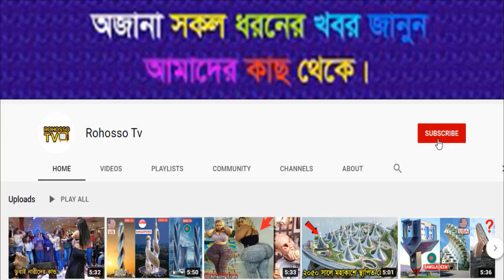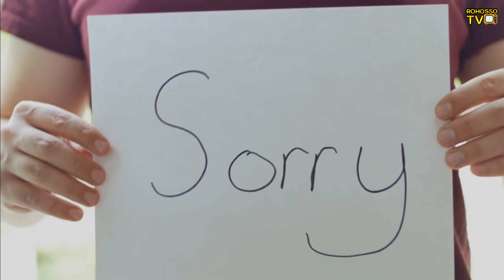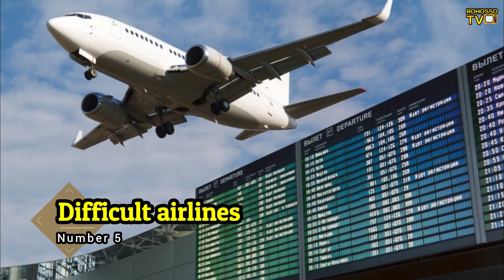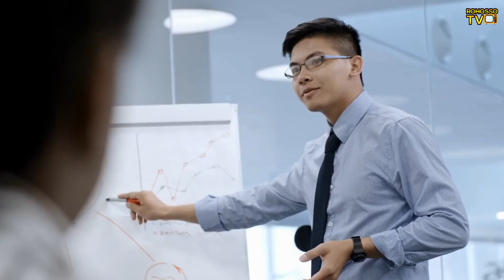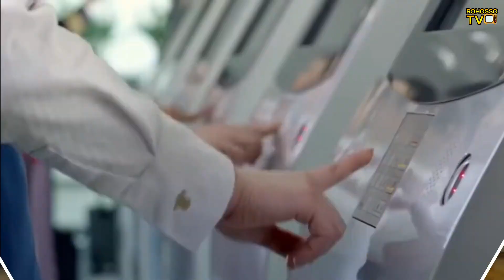বিমানবালা সম্পর্কে অজানা তথ্য । About Air Hostess